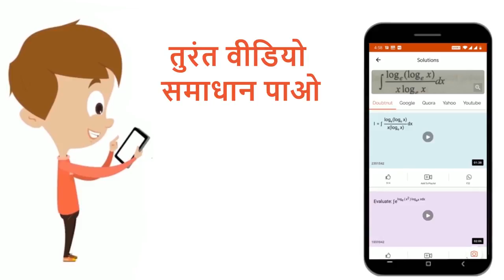रॉकेट में प्रयुक्त H_2O_2की सांद्रता होती है | 12 | हाइड्रोजन | CHEMISTRY | ERRORLESS HINDI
रॉकेट में प्रयुक्त H_2O_2की सांद्रता होती है
Class: 12
Subject: CHEMISTRY
Chapter: हाइड्रोजन
Board:NEET

👉 Have Any Query? Ask Us.